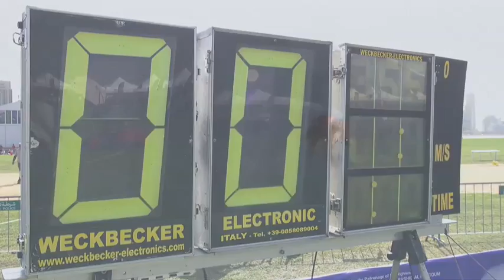Résumé des championnats du Monde 2012 de Parachutisme à Dubaï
Le 15 février 2013, durant le colloque national qui s'est tenu à Talmont Saint Hilaire du 14 au 16 février 2013, la Fédération Française de Parachutisme a tenu à honorer ses champions. En présence de Denis Masseglia, Président du CNOSF, le Général Louis Boyer, Commissaire aux sports militaires, et François Laco, Directeur Régional de la Jeunesse et des Sports et de la Cohésion Sociale Pays de Loire,   Marie-Claude Feydeau, Présidente de la Fédération Française de Parachutisme, David Roth, Secrétaire Général et Claude Dubreil, Trésorier, ont chaleureusement félicité les athlètes qui se sont brillament distingués lors des Championnats du monde de parachutisme 2012 à Dubai.